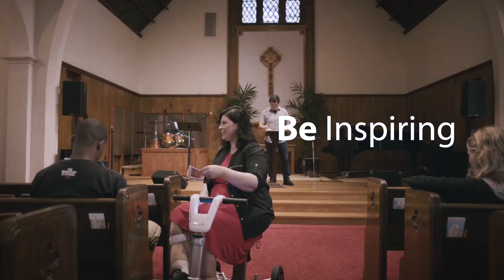ATTO Mobility Scooter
The industry’s most stylish foldable scooter is also the smartest and safest solution for anyone with limited mobility. ATTO empowers you to move and travel independently while giving you the confidence that comes with a great-looking essential vehicle.